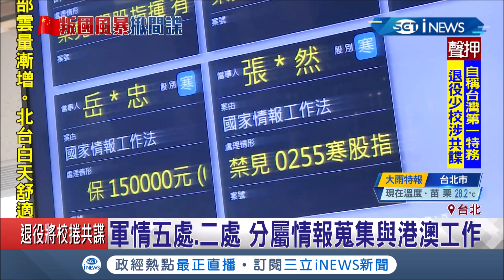退役將校爆發"共諜案"? 軍情局涉案三人到中國整整"十次"與對岸"情治單位"碰面! 台灣首位赴中特務張超然高調"喊冤"│記者 謝孟哲 吳承斌│【台灣要聞。先知道】20201021│三立iNEWS